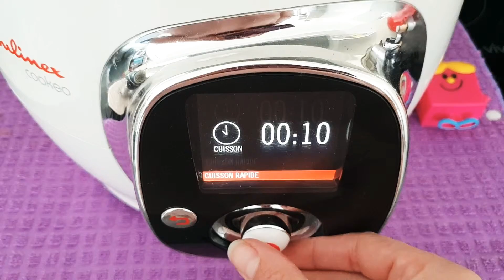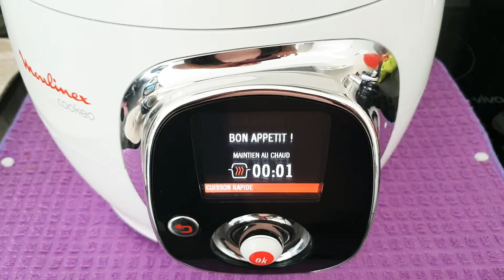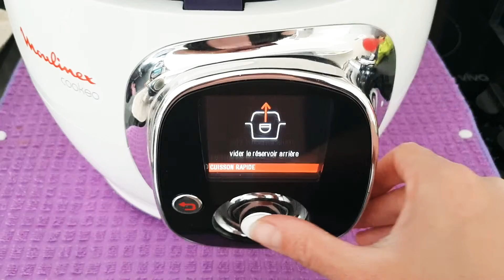🥚 Cuire des oeufs durs au Cookeo🥚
🥚Dans cette nouvelle vidéo, je vous montre comment faire cuire des oeufs durs au Cookeo, en un temps très rapide ! 🥚

Bon visionnage 🙂

📌 Si cette recette vous a plût, n'hésitez pas à mettre un j'aime, un petit commentaire et à vous abonner à ma chaîne si vous aimez le contenu que je vous propose 🙂

📌 Retrouvez-moi sur Tik Tok ⤵️

Sur Instagram ⤵️

✨️ Beauté Privée ~ 5€ offerts ✨️

Découvre les bons plans shopping sur beauteprivee.fr. Inscris-toi avec mon code privé EMMAEBFG. Soins, Maquillage, Parfums… tu vas trouver ton bonheur !

✨️ Blissim ~ 10€ offert + 1 cadeau ✨️

✨️ Shopmium ~ Faites-vous rembourser une partie de vos courses grâce à l'application ! ✨️

Un paquet de Nutella B-Ready, un gel douche Le Petit Marseillais ou une bouteille MayTea offerts ! Téléchargez l'appli Shopmium et rentrez mon code parrain 5x8x7t 😊 J'ai économisé 118,03€ grâce aux offres Shopmium !